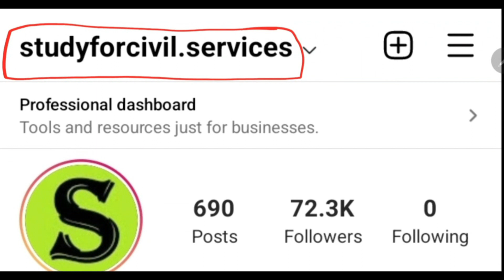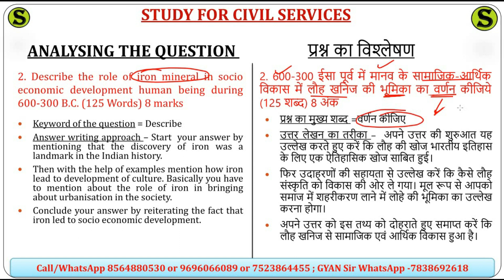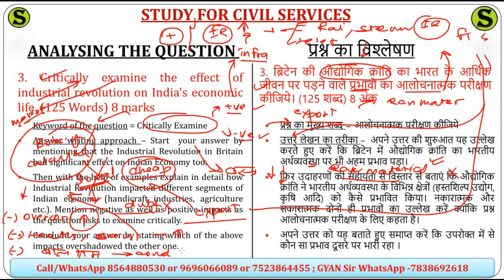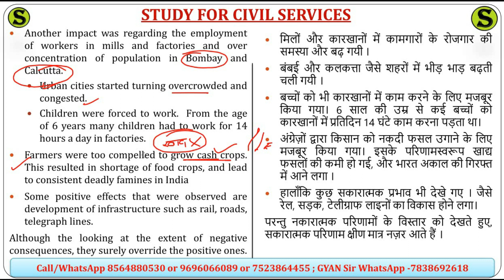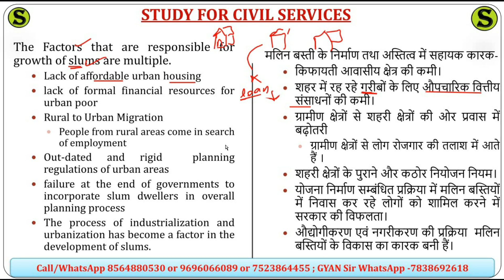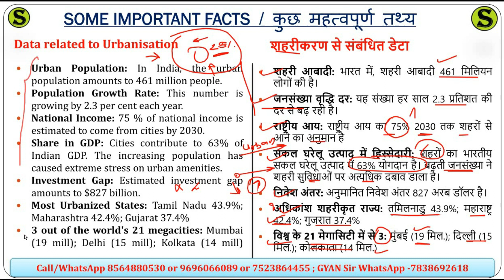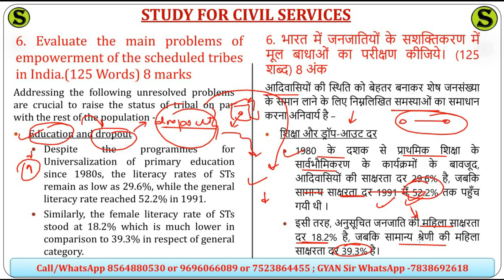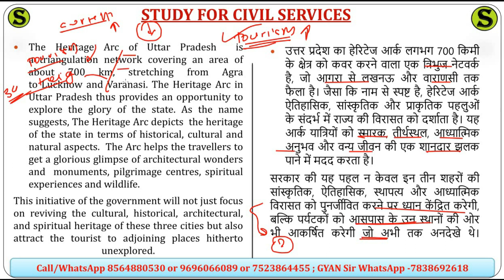uppsc uppcs mains previous year question papers solved pyq answers year wise analysis gs1 2019 #15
GS 1 - 2019 - PART 1 Answer writing - cultural significance of Prayagraj - role of iron in socio-economic development of human - Industrial Revolution - Causes of Industrial Revolution - Urbanisation and Slums - Population Growth in Uttar Pradesh - population control measures ij Uttar Pradesh by women - Schedule Tribes empowerment - Committees related to Schedule Tribes - Heritage Arc

uttar pradesh public service commission solved old previous year questions ( year wise question paper ) detailed analysis for uppsc uppcs up pcs psc and other state pcs students UPPSC PYQ |  uppsc uppcs previous year question paper questions subject wise
उत्तर प्रदेश लोक सेवा आयोग uppsc uppcs up pcs psc ro aro apo की तैयारी करनी है तो इन दोनों टेलीग्राम चैनल को जरूर ज्वाइन करके रखिये और इसमें दिए जाने वाले सारे UPDATES देखते रहिये I सबसे पहले इस वीडियो ) को देखकर telegram को google playstore से install करिए , फिर नीचे दी गई दोनों लिंक को TELEGRAM से OPEN करिए 👇

ADMIN & founder of study for civil services or scs gyan private limited by gyan prakash mishra

0:00 intro
0:20 uppsc pre previous year question paper in hindi
0:30 uppcs previous year question paper in hindi book prelims gs general studies
0:40 uppsc previous year questions subject wise
1:00 previous year questions uppsc uppcs uttar pradesh public service commission (uppsc)
1:10  last 10 years question papers  preliminary question paper pdf
1:20 uppsc previous year question paper mcq questions analysis
1:30 mains previous year question papers
1:40 mains previous year solved papers
1:50 general studies previous year question paper
2:00 general studies previous papers with answers
2:10 uppcs previous year paper
2:20 uppcs previous year question paper
2:30 uppcs previous year question
2:40 uppcs previous year question paper in hindi
2:50 up pcs previous year paper mains